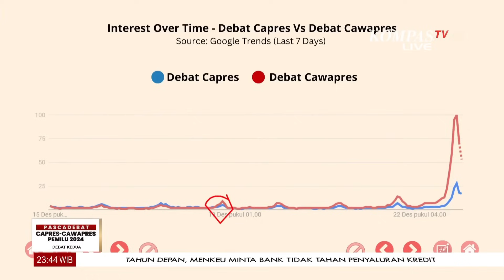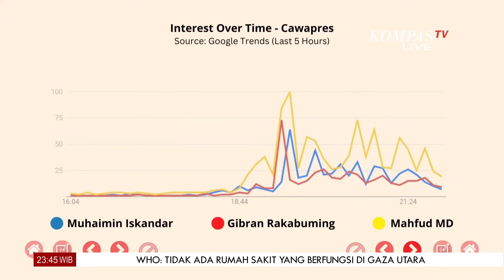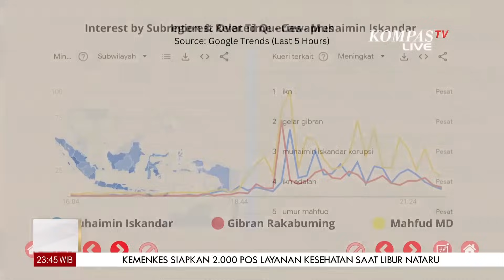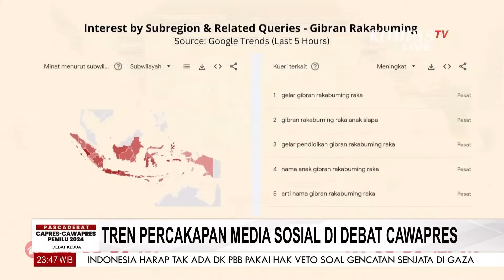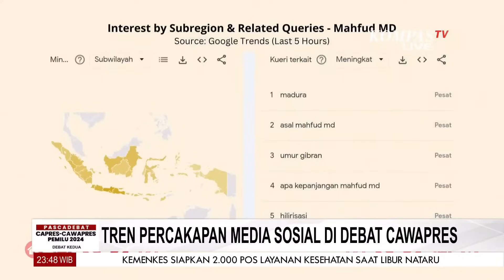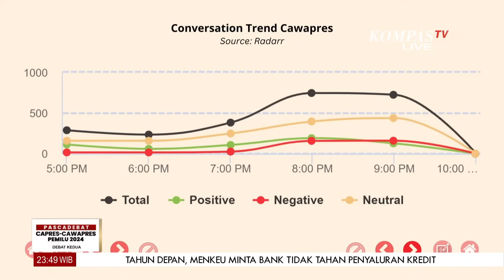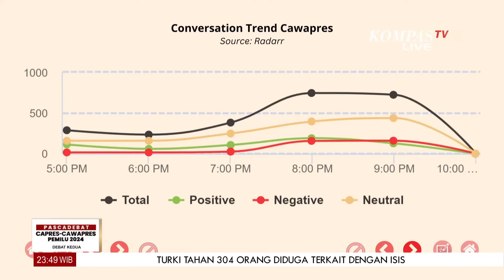Tren Percakapan soal Muhaimin, Gibran, Mahfud MD di Medsos selama Debat Cawapres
KOMPAS.TV - Tren Percakapan soal Muhaimin, Gibran, Mahfud MD di Medsos selama Debat Cawapres

Kompas TV
Independen | Terpercaya